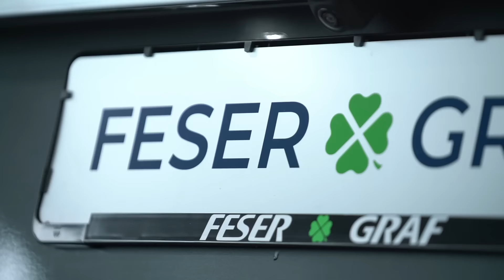Campervermietung CampNow Feser-Graf Gruppe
Sie möchten mit einem Campingbus verreisen, haben aber keinen eigenen? Dann haben wir die Lösung: Mieten Sie Ihren Camper bei uns und los geht es in Ihren Traumurlaub